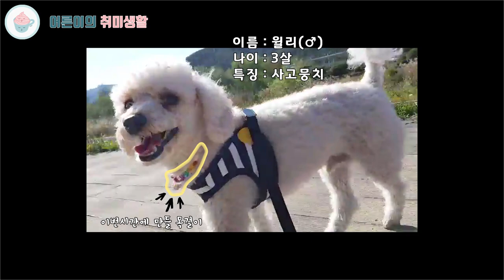강아지 비즈 목걸이ㅣ강아지 목걸이 만들기ㅣ반려견 목줄 크림푸들 [어른이의 취미생활] Beads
비즈사용법의 끝은 어디인가?!
비즈를 이용해 사랑스러운 윌리의 목걸이를 만들어봤어요~
이쁜 비즈목걸이를 만들어 반려견과 커플로 착용해 보시는건 어떨까요?

─── ･ ｡ﾟ☆: *.☽ .* :☆ﾟ. ───
안녕하세요.